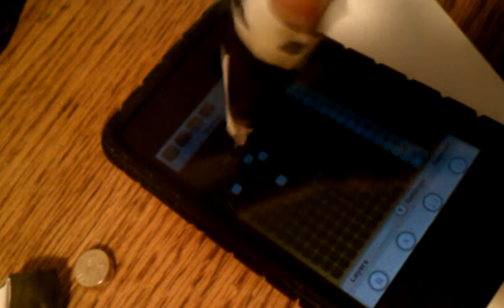1.5V to touch screen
Applying voltage to touch screen